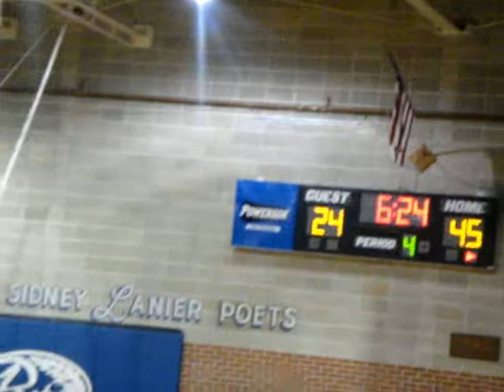Brewbaker Technology Magnet High School Basketball 2008-2009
these are the RAMS from Montgomery,Alabama. dont hate on the fame because u are the one that is lame. class of twodoubleohnine!